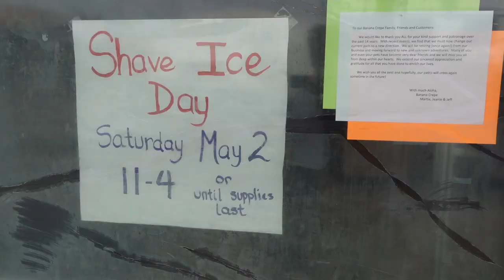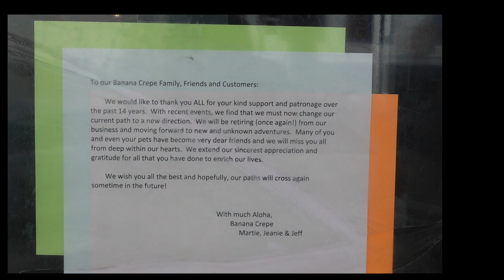BANANA CREPE says FAREWELL & MAHALO San Jose Japantown May 2, 2020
To our Banana Crepe Family, Friends and Customers:
     We would like to thank you ALL for your kind support and patronage over the past 14 years.  With the recent events, we find that we must now change our current path to a new direction.  We will be retiring (once again ! ) from our business and moving forward to new and unknown adventures.  Many of you and even your pets have become very dear friends and we will miss you all from deep within our hearts.  We extend our sincerest appreciation and gratitude for all that you have done to enrich our lives.
   We wish you all the best and hopefully, our paths will cross again sometime in the future!
            With much Aloha,
                   Banana Crepe
                         Martie, Jeanie & Jeff